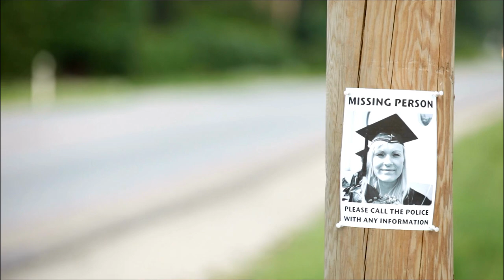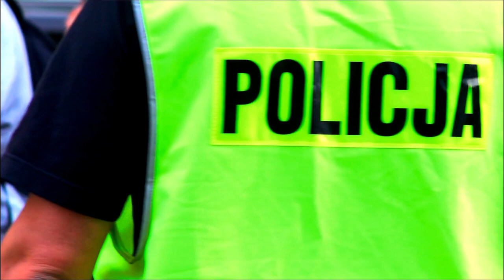Murder or Suicide? What REALLY Happened to Mateusz Kawecki??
Poland, 2018... The mysterious disappearance and death of 30-year-old Mateusz Kawecki, while heading to meet his pregnant fiance, has baffled the world since he went missing on March 29th, 2018. Was it murder, or suicide?
Recently, the case has been refreshed with new information, upending the original conclusions and making this strange case even stranger still.
Was it suicide as the Polish authorities claim? Things just DON'T add up here.

💜Don't just watch, become an InBetweener!💜

Would you like me to feature YOUR strange dark and mysterious encounters in story format?
I'm always looking for new, scary or mysterious stories to tell!

Camera: Canon M50 Mark II
Laptop: MSI Creator M16 Professional Laptop
Microphone: Blue Yeti
Headphones for audio editing

Mateusz Kawecki and car photos - Polish Police via fakt.pl

Hanover, Germany (photo) - Hanover. (2022, November 26). In Wikipedia.